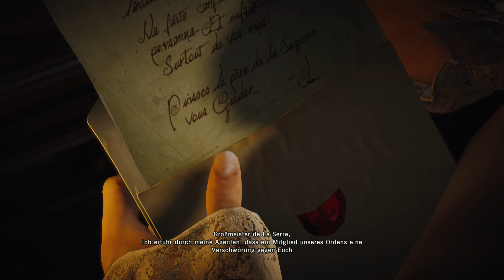Lets Play Assassin's Creed Unity - Das Leben im Knast - Part 04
Assassin's Creed Unity ist ein Action-Adventure-Spiel, das von Ubisoft entwickelt und veröffentlicht wurde. Es erschien am 11. November 2014 für die Plattformen PlayStation 4, Xbox One und PC.
Ubisoft Montreal leitete die Entwicklung des Spiels, wobei mehrere andere Ubisoft-Studios weltweit unterstützten. Ubisoft war sowohl der Entwickler als auch der Publisher von "Assassin's Creed Unity".
Dieses mal erleben wir das revolutionären Paris des späten 18. Jahrhunderts, während der Französischen Revolution. Wir schlüpfen in die Rolle von Arno Dorian, einem jungen Mann, der sich dem Assassinenorden anschließt. Können wir die Wahrheit und Geheimnisse entdecken die hinter den politischen Unruhen und den Konflikten zwischen den Assassinen und den Templern stecken ?

Und in diversen anderen Shops die man einfach über Google finden kann *zwinker*